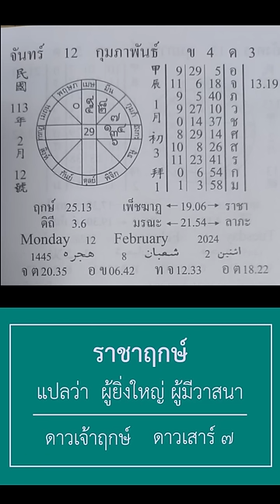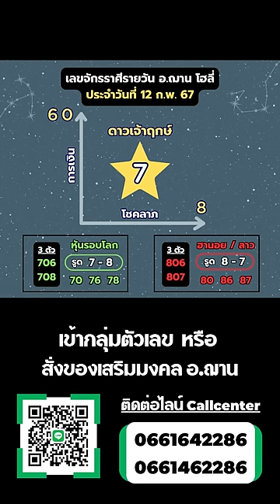เลขนำโชคจักรราศีรายวัน ทีเด็ดการเงิน โชคลาภ 12 ก.พ. 67 | อ.ฌาน โฮลี่